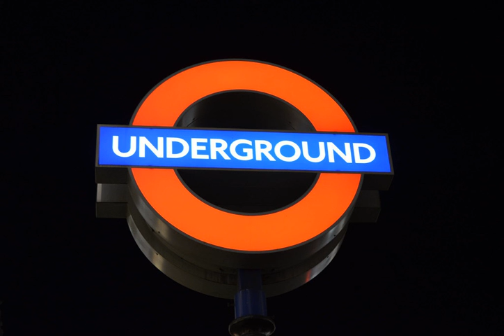Dev Entity - Drip Sound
Pure,simple,heavy,rollin from the deep on point.this is drip sound.